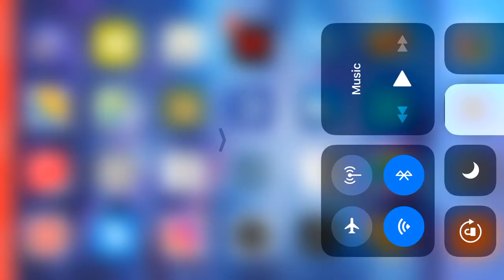Ibrahim sucks at Fortnite